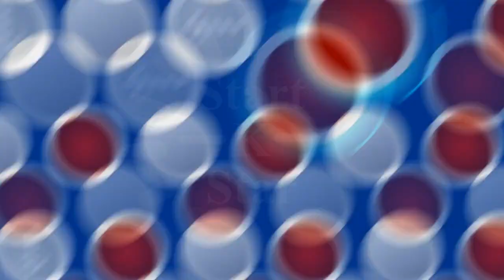One Baby Love forever,Kim YooJung One Sweet Kiss With Park Bogum